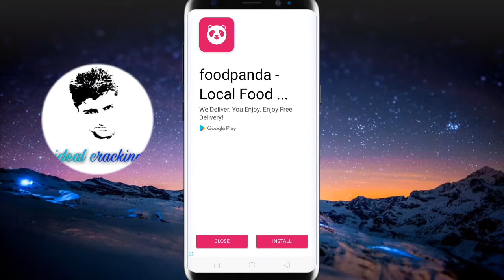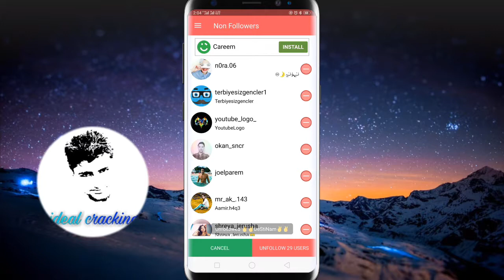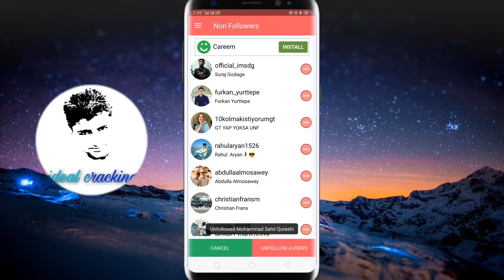How to unfollow all Instagram user||2018||ideal cracking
Hello guys in this video I will show you out one how to unfollow Instagram user automatically

to get free Instagram follower